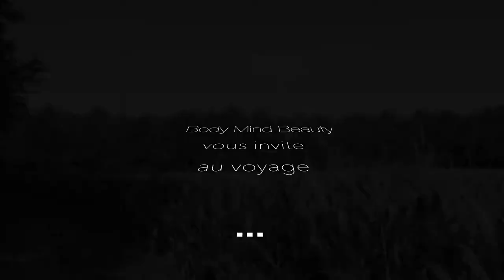Conte dans notre jardin à la campagne pour présenter un projet à venir